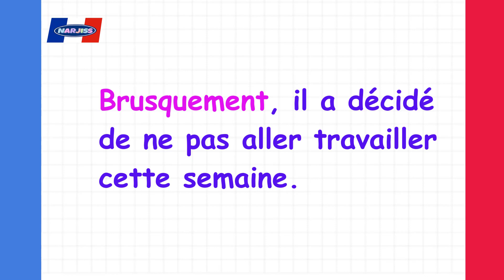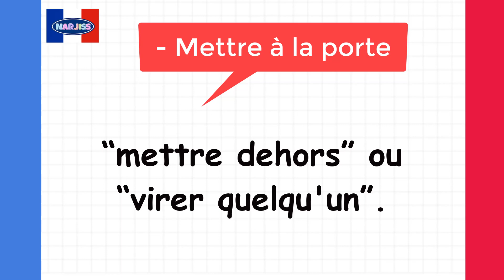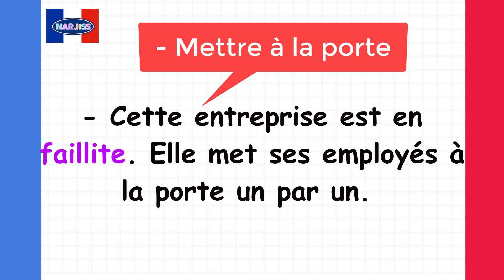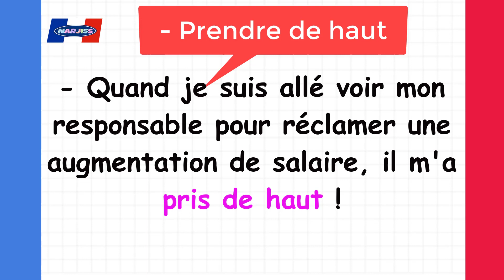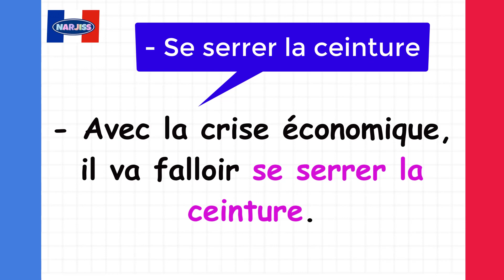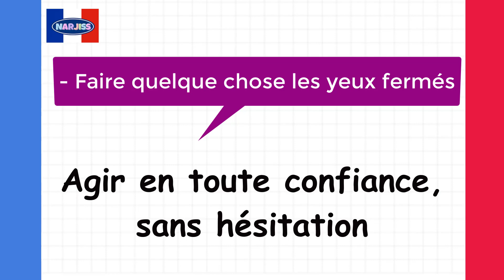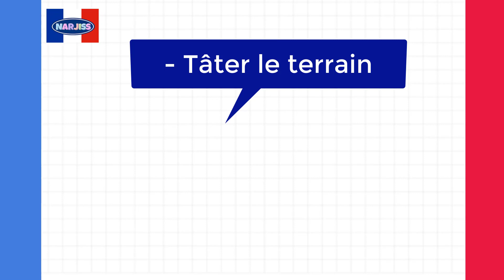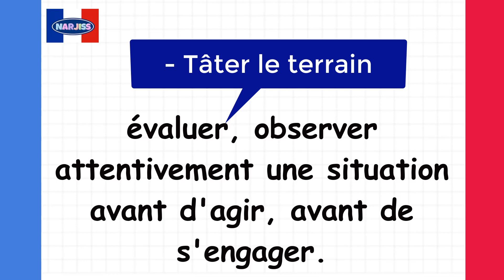تعرف على الجمل العامية الشائعة لتندمج بسهولة (8)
Français arabe
15 min par jour pour apprendre le français
Parler français.
Français facile
Argot